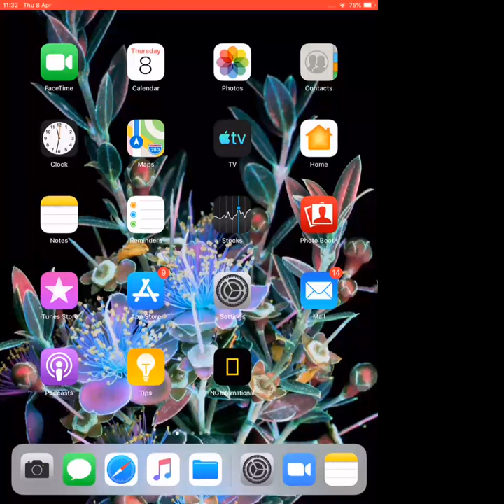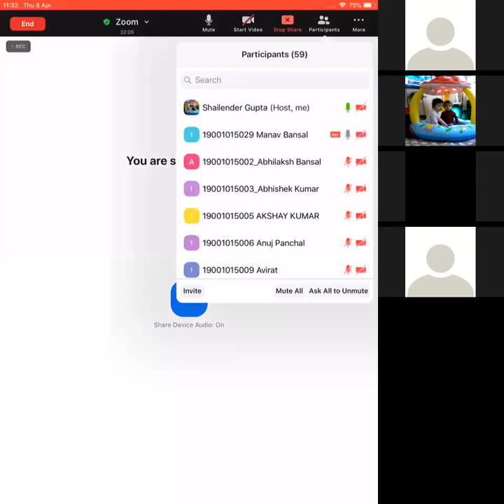L-2* Input Output Statements